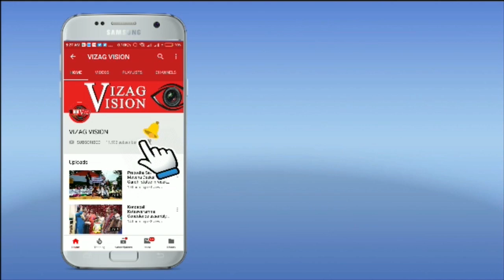Science Expo Exhibition | Sri krishna Vidya Mandir School | Visakhapatnam | Vizagvision